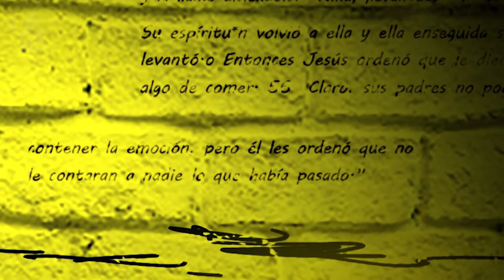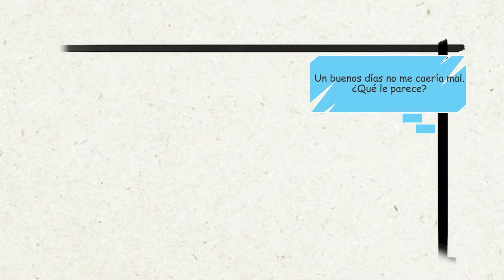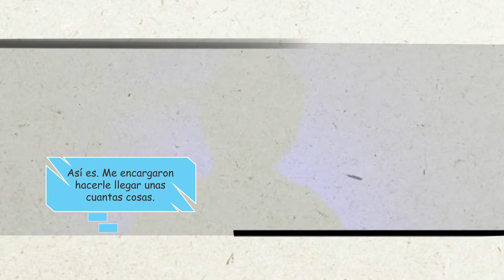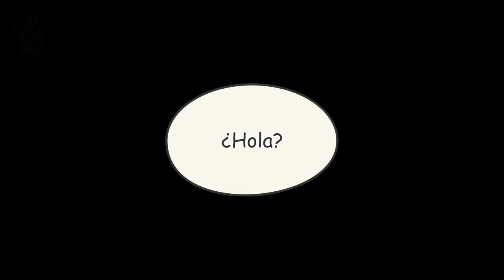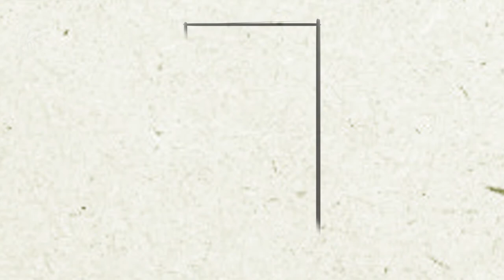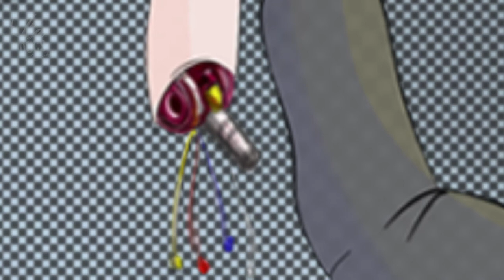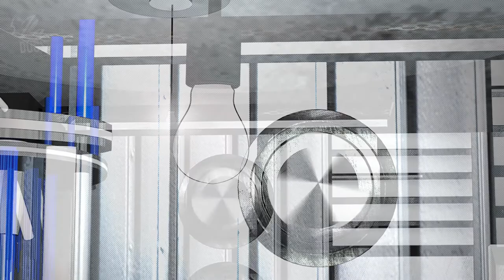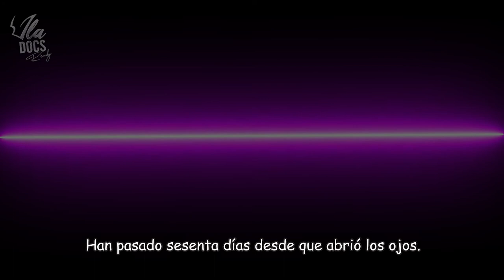MOTION COMIC PILOTO BACKUP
Here is the first chapter of my motion comic called Backup, which deals with a promise that fades away over time. Making stories is my hobby and I hope you enjoy it. I count on your support enjoying the series and with your respective like.